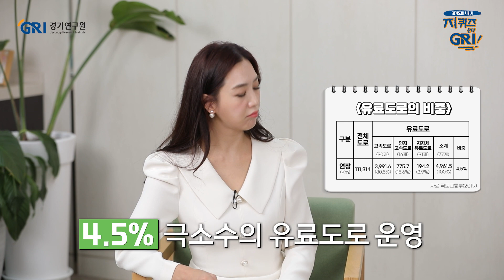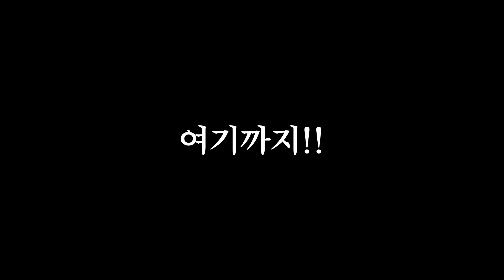[지퀴즈 시즌2] 강제 통행료는 그만! 유료도로에 대한 모든 것!! | EP7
경기도의 지금을 알려드립니다! 지퀴즈 온 더 GRI!

톨게이트 지날 때 돈을 낸 적이 있으신가요?
무료 도로와 유료 도로에 대해 생각해 보신 적 있을까요?

경기연구원이 도로와 통행료에 대해 알려드리겠습니다!

시민들의 편안한 통행을 위해 연구하는 전문가님과
아나운서 이지혜 X MC 김태진과 함께 알아보는 쾌적한 공기!

잠깐 영상 마지막에 구독자 여러분을 위해 준비한 지-퀴즈와 소정의 상품을 꼭 확인해 주세요🙏

링크를 통해 정답을 남겨주시면 추첨을 통해 상품을 드립니다🎁